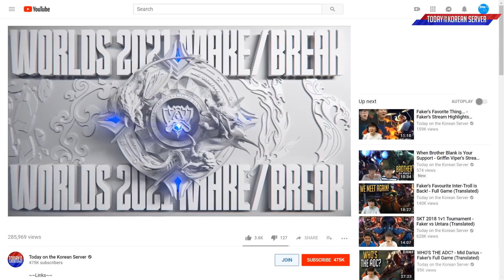Chovy Breaking Multiple Ankles At Once - Best of LoL Stream Highlights (Translated)